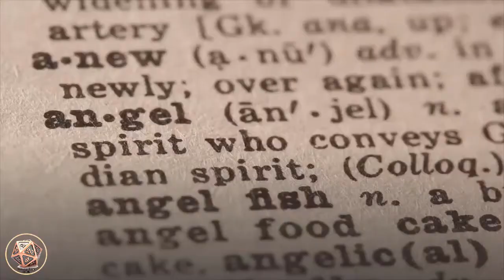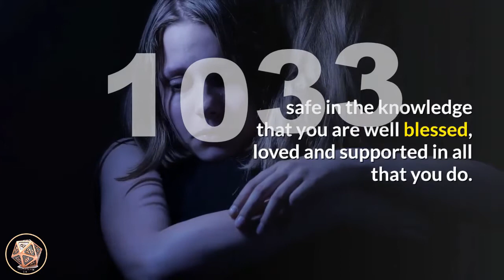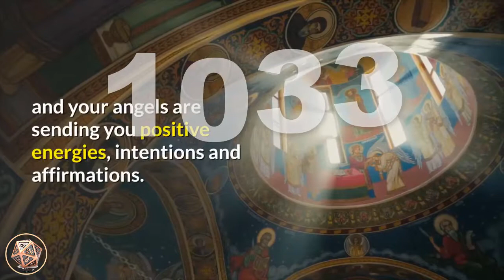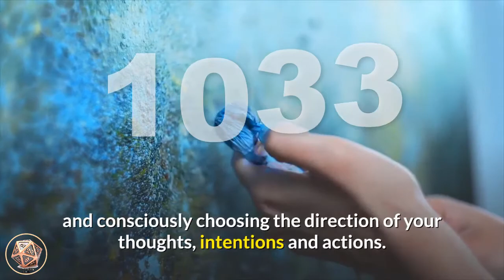🔴 Angel Number Meanings 1033 ✅ Seeing 1033 ✅ Numerology Box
Number 1033_meaning is a combination of the attributes of number 1, the influences of number 0, and the vibrations of number 3 appearing twice (Master Number 33), doubling and magnifying its energies. Number 1 carries the vibration of instinct, intuition, progress and happiness, new beginnings, creation, independence and uniqueness, motivation, striving forward and progress, ambition and will power. Number 1 also reminds us that we create our own realities with our thoughts, beliefs and actions. Number 0 relates to developing one’s spiritual aspects and carries the vibration of the ‘God force’ and Universal Energies, eternity, infinity, potential and/or choice, oneness, wholeness, continuing cycles and flow, and the beginning point, and its energies emphasize the attributes of the numbers it appears with. Number 3 relates to self-expression and communication, manifesting your desires, optimism and enthusiasm, natural skills and talents, friendliness and sociability, creation and creativity, affability, growth, expansion and the principles of increase. Number 3 also resonates with the vibrations of the Ascended Masters. Master Number 33 symbolizes the principle of guidance, the spiritual uplifting of mankind, compassion, blessings and healing, the teacher of teachers, inspiration, honesty, discipline, bravery and courage.

Angel Number 1033 gives you the courage to live your life with enthusiasm and optimism, safe in the knowledge that you are well blessed, loved and supported in all that you do. Live your life with joy, passion and purpose as this will manifest your true desires. Be prepared to expand and increase your spiritual development and awakening and awareness.

angel_number_1033 is a message to give your fears, doubts and worries to the angels and Ascended Masters so that they can be transmuted and healed. Trust that they support you completely and surround you with love and protection. Trust that the Universal Energies are working things out for your highest good, and your angels are sending you positive energies, intentions and affirmations. Be sure to pay particular attention to your thoughts, ideas and insights as these are giving you information about the next steps to take along your spiritual path. Any positive changes or projects you are considering right now will be well worth your while, and you will be assisted in their undertaking.

Follow your heart’s desires and use your personal creativity in ways that uplift your own energies and that of others. Keep a positive attitude about yourself, others and the world in order to manifest peace, love and harmony. Send blessings and positive energies to others and the environment and expect wonderful blessings in return. Be the creator of your own experiences by intentionally guiding your own life and consciously choosing the direction of your thoughts, intentions and actions. Allow your true nature to shine forth and create life experiences that empower you and enrich your life.